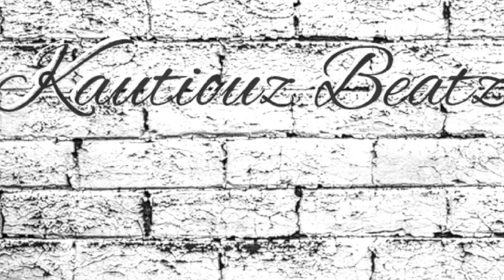[free] type beat "FLUID LEVELZ"original trap type beat free rap beats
original type beat and tutorials.
beats made on native instruments MK3
hip hop
r&b

kautiouzbeatz
2021,2022 type beat,type beat 2022,2022 beat free, rylo rodriguez type beat